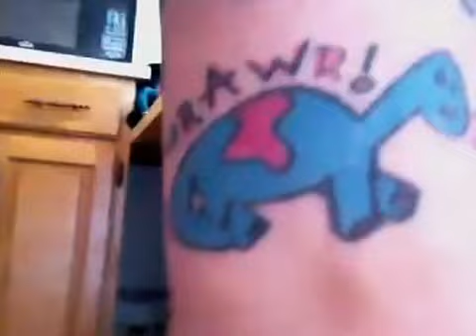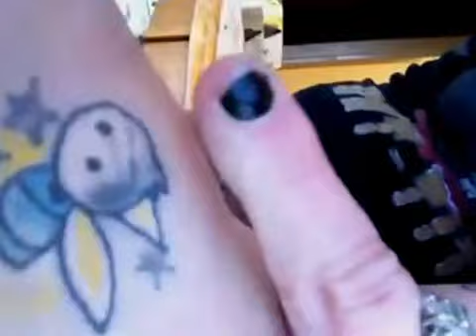Maxim tattoo request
A brief description of all my tattoos as requested ;) hope you enjoi!!